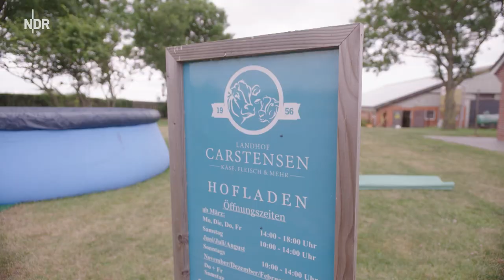Aufruhr an der Nordseeküste: Heike Marit mit Einsatz beim Schafe Impfen | Folge 1| NDR auf'm Land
Störrische Schafe, eine wilde Jagd über die Wiese und ein Stück Tau - Heike Marit Carstensen und ihr Vater Peter vom Landhof Carstensen haben in Galmsbüll im schleswig-holsteinischen Nordfriesland alle Hände voll zu tun und müssen sich beim Einfangen ihrer Schafe ganz schön anstrengen.

Die Tiere sollen gegen Moderhinke geimpft werden, haben dazu aber überhaupt keine Lust.

Warum dicke Luft im Schafstall manchmal dazugehört, warum es gut ist, stets ein Stück Tau dabeizuhaben und warum die Familie das Allerwichtigste ist, erzählen uns die wunderbaren Carstensens in diesem Film.
Autor: Alexander Ruda (Kabuja Film)
Redaktion: Andrea Jedich